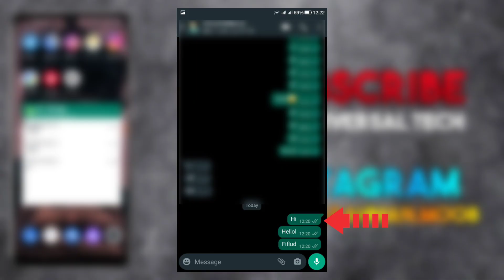Trick കിട്ടി🥳 - Read Messages In Whatsapp Without Showing Blue Tick | No Apps | Mr.Universal Tech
In This Video I Talked About How To Read Messages In Whatsapp Without Showing Blue Tick And Without Installing Any Apps And I Have Explained In Malayalam Language

Smash A Like 💙💙

I Am Trying My Best Always

Pls Help Me To Reach This Video 1k+ Views

😁Tq Guys For Watching This Video😎